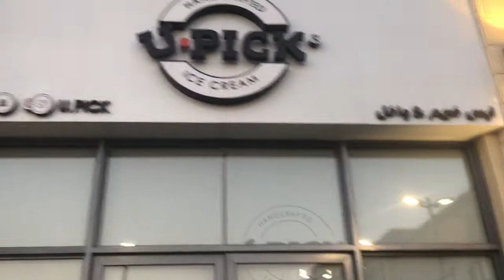Dammam part 2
It’s time to share the things that I really want to do.,

Add me
snap:romankris6

And if you want to see me in live broadcasting